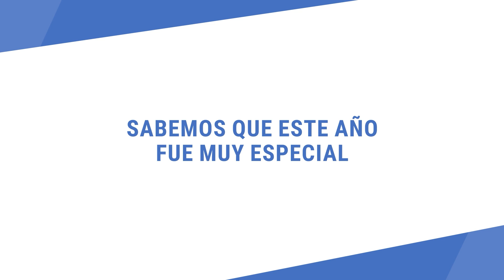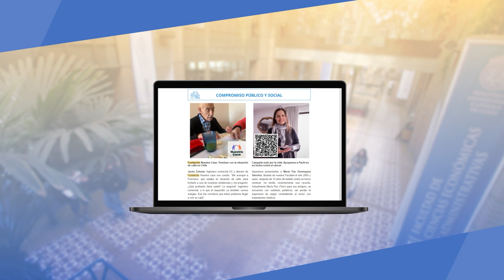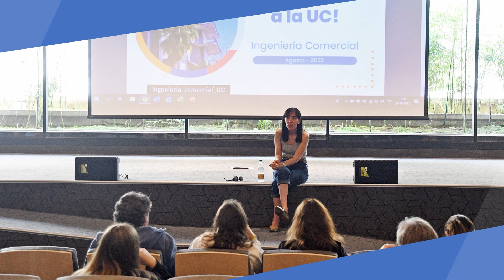Cerrando el 2022 Fundación egresados Facultad Economía y Administración UC.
Cerrando este año 2022; desde la Fundación hacemos un recuento de los hitos que lo marcaron. Agradecemos a todos quienes participaron de cada una de las iniciativas que desarrollamos, e invitamos a todos los egresados de la facultad a unirse a esta gran Red.